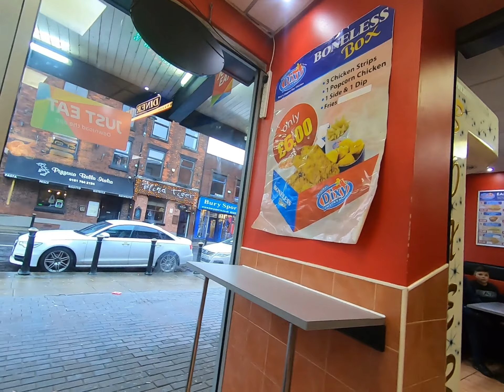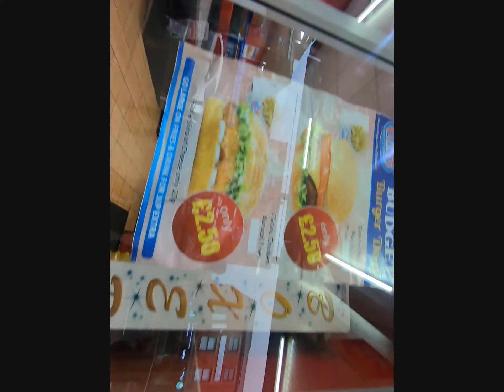christmas eve in bury town center geting some dixy chicken